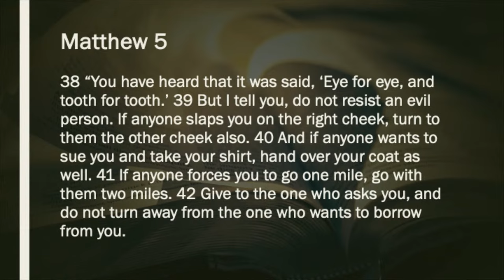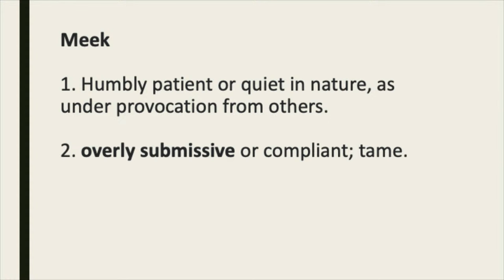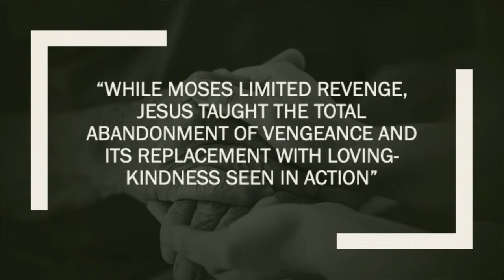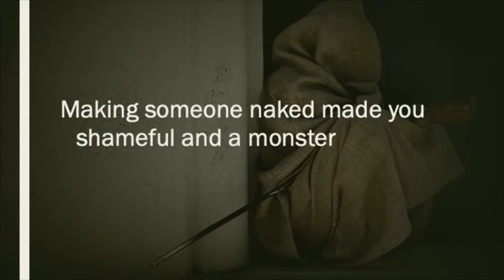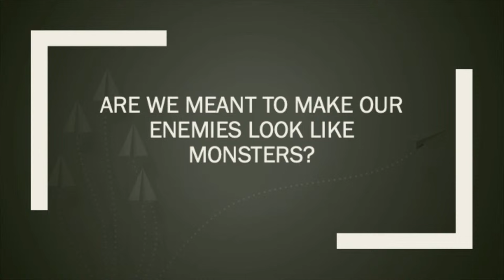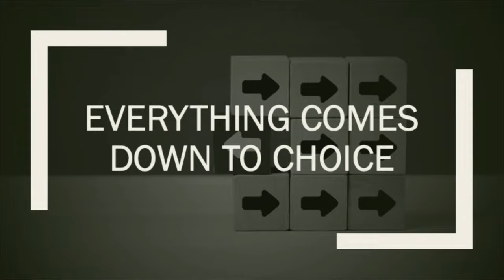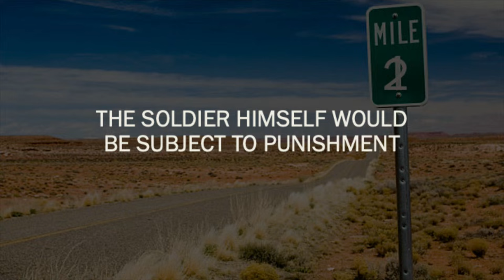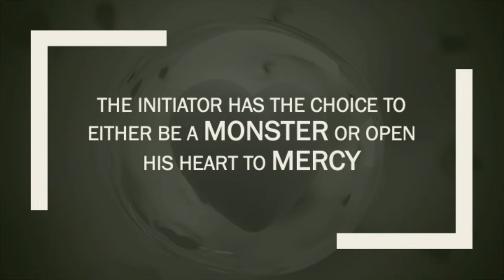2 Hearts 1 Stone - Pr Adam Schulz